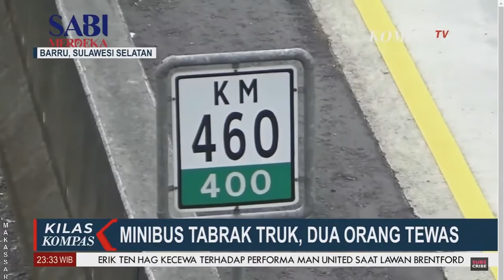Lakalantas di Barru, Minibus Tabrak Truk, Dua Orang Tewas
BARRU, KOMPAS.TV -